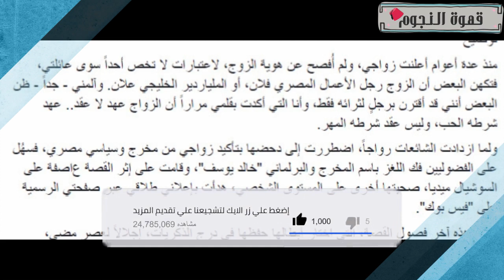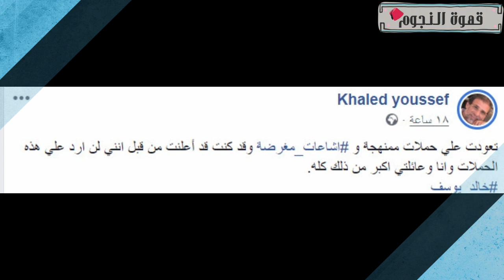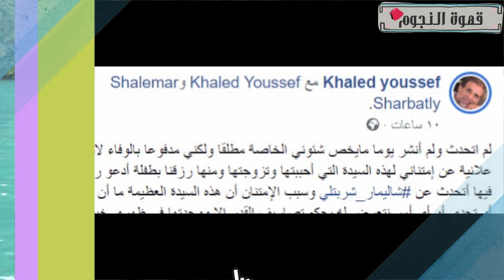ياسمين الخطيب تكشف حقيقة زواجها من خالد يوسف بالصور وخالد يوسف يحرجها ويعلق اشاعات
اول رد من ياسمين الخطيب على الصور المنتشرة ل ياسمين الخطيب وخالد يوسف
ياسمين الخطيب تكشف حقيقة زواجها من خالد يوسف